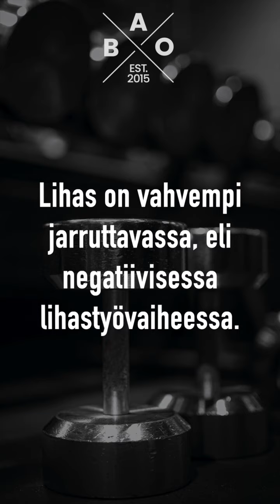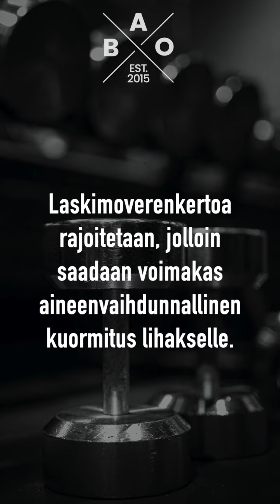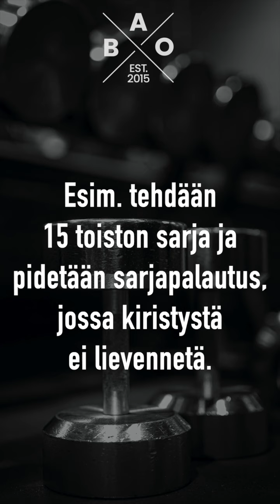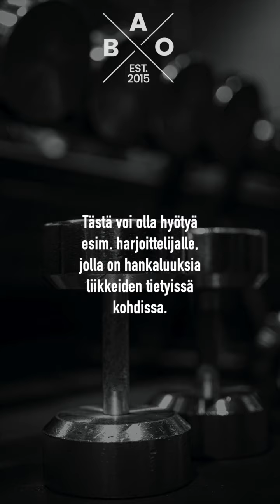Erikoistekniikat osa 2